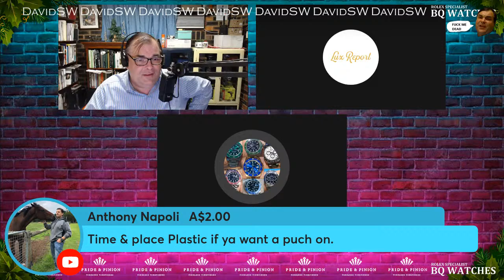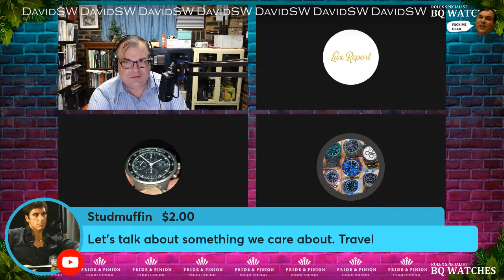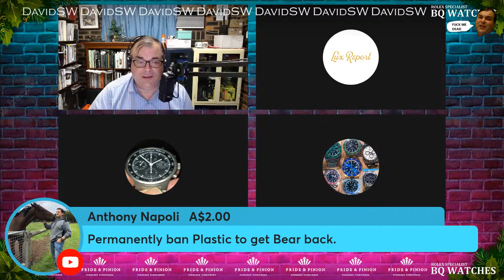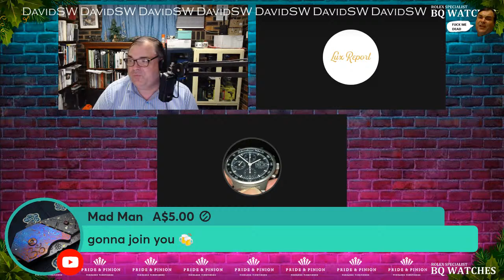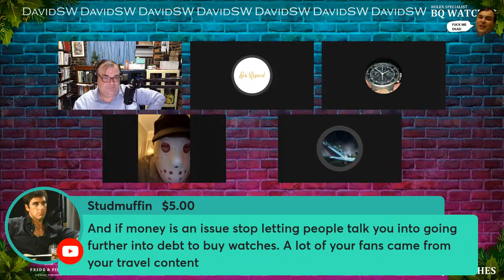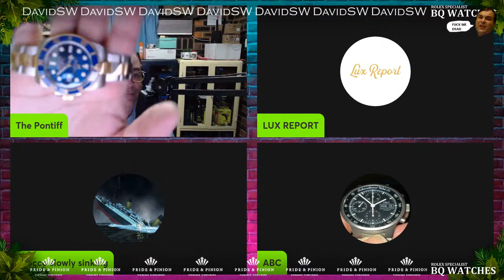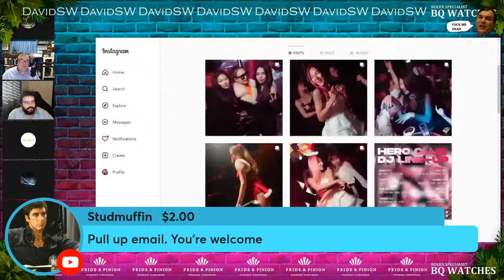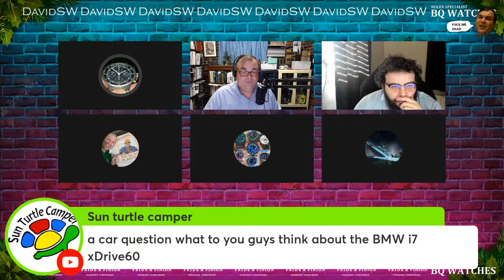URGENT CALL FOR SUPPORT - Vote for the Bear to return !!!!